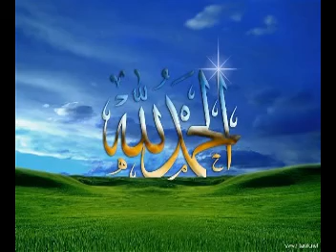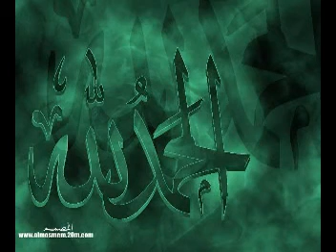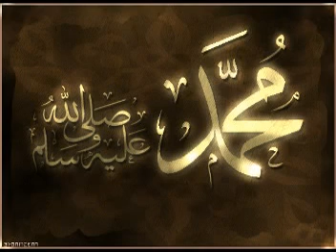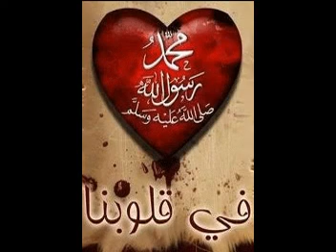meshary alarada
صلى عليك الله  يا سيد الأكوان